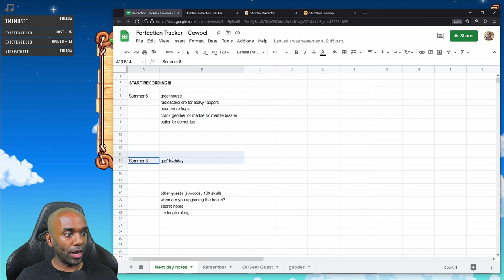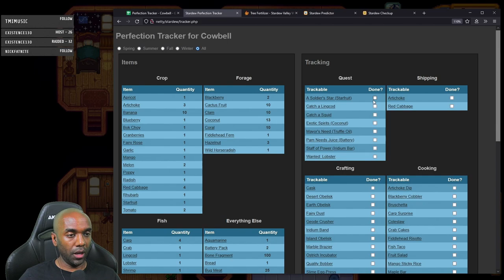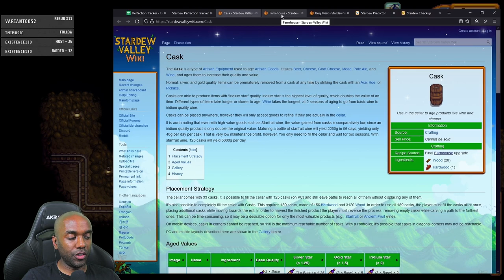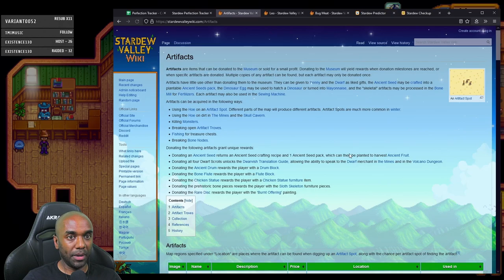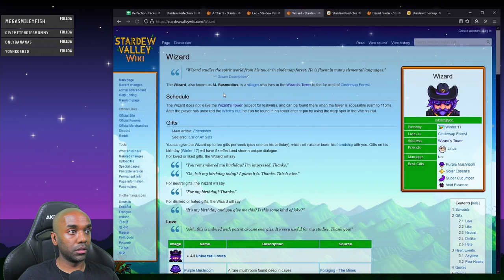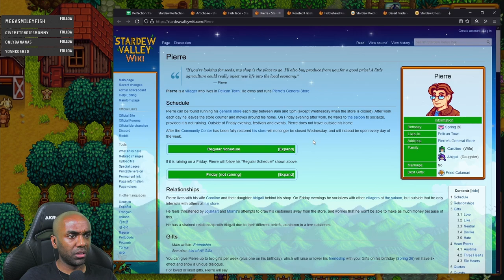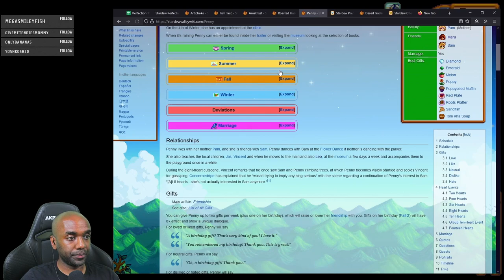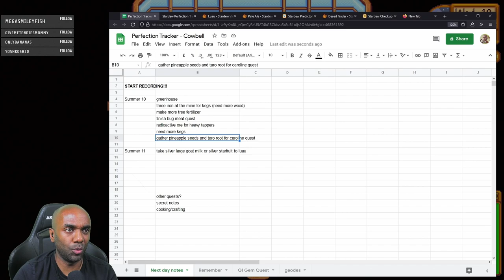Stardew Perfection in 2 Yrs - Part 42